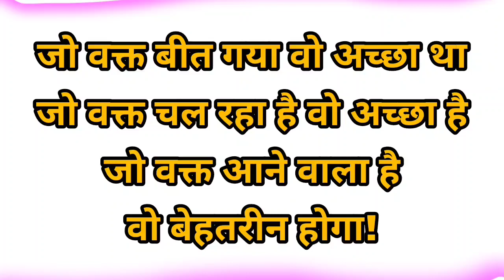111/222/333 Universe Se Sign kaise Mange? How to Ask Sign From Universe ❄️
HEY 👋 I AM AASTHA I AM TRULY BELIEVE THAT UNIVERSE IS ALWAYS WORKING FOR US.
THAT'S WHY I CREATE THIS CHANNEL TO SHARE MY EXPERIENCE RELATED WITH LAW OF OF ATTRACTION 🧲! I FOLLOWED LAW OF OF ATTRACTION SINCE 2018...
DON'T SPREAD ANY TYPE OF NEGATIVITY HERE
((LET'S GROW 🪴 TOGETHER))

xoxo 💋

{Everything You See On this Video 📸was Created By Me ( Aastha ).
Please Do not use Any photo or Content Without My Permission! }
Thankyou